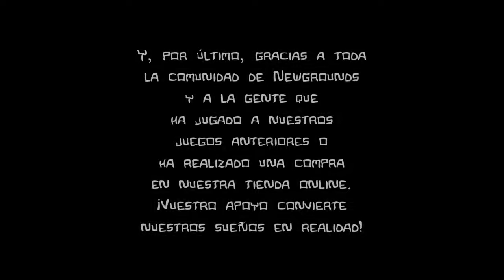Castle Crashers - cap.7 - Final - El tesoro del reino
El tampón mágico... y la última princesa.

→ ¡Únete!

→ ¡Síguenos!

→ ¡Contacta!